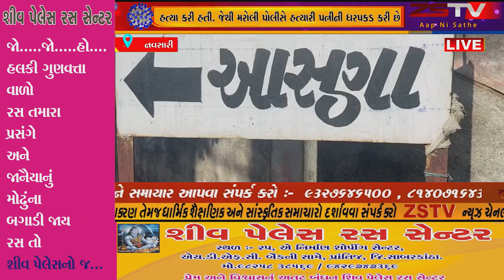નવસારી આસણા ગામે પતિના ત્રાસથી કંટાળેલી પત્નીએ તેના પતિને ચપ્પુના ઘા મારી હત્યા કરી હતી.